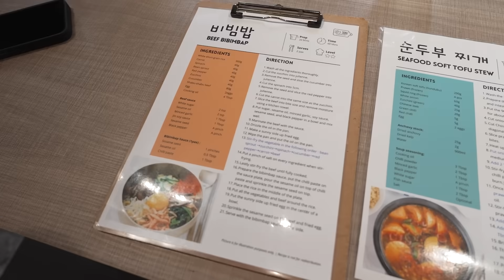🧑🏻‍🍳COOKING W 🇰🇷KOREAN HUSBAND- Simple ways to make Korean food in your home🇸🇬🏠